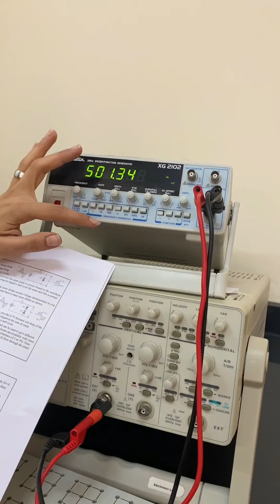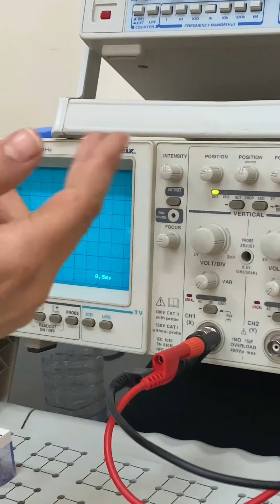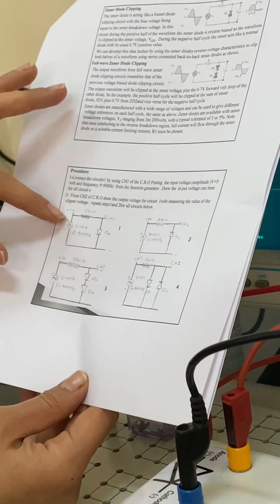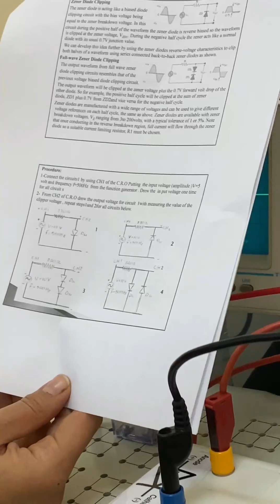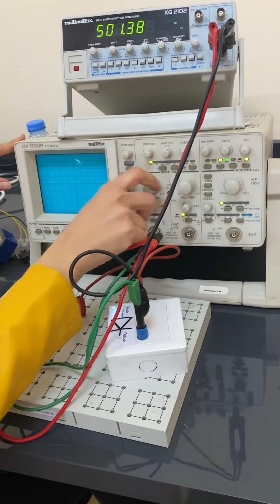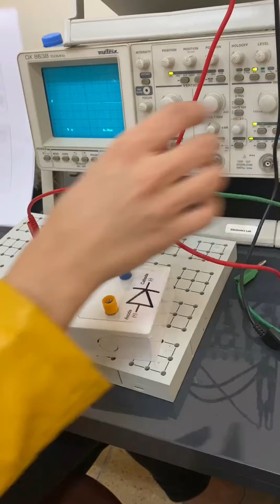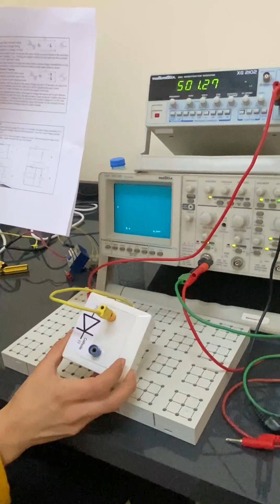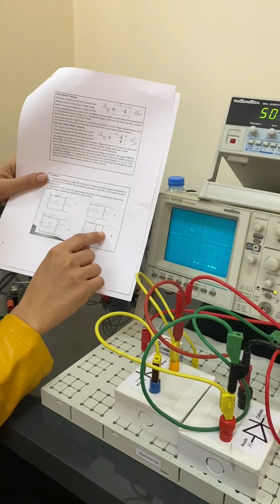Electronic lab : experiment 3 part 1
►►►rayan ebdullah on Instagram

►►►rayanebdullah on Twitter

►►►rayan ebdullah on YouTube